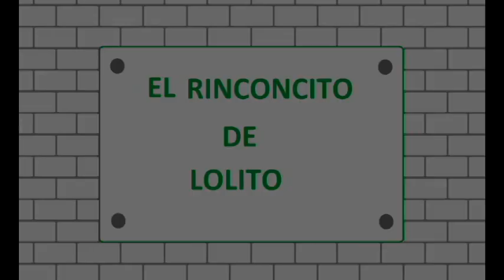JEREZ de la FRONTERA [ ROTONDAS 1 ]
Este es mi primer video que subo. Es la primera vez que hago algo así. Decir que aunque esto no se tiene que decir perooo. la cámara creas que no aunque este solo con ella pensar que me pueden ver gente me intimida un poco bastante jejeje. Espero que poco a poco vaya cogiendo mas confianza con la cámara y los vaya haciendo con mas calidad. Espero que os distraiga y os guste. Si queréis que haga un video de algo que tengáis dudas o de algo que os interese me lo escribís y lo intentare hacer . Voy aprendiendo poco a poco. Gracias.